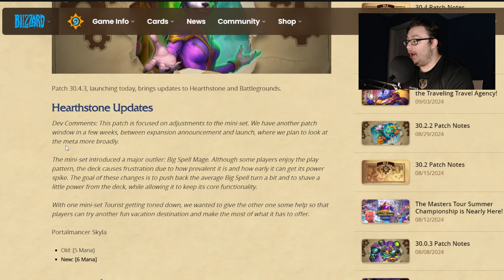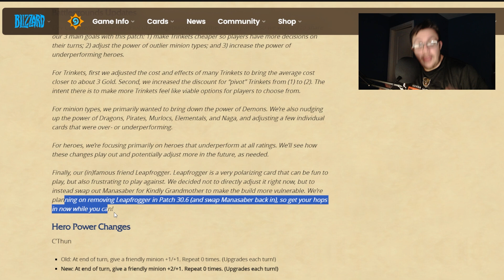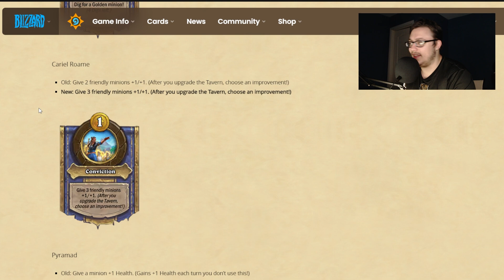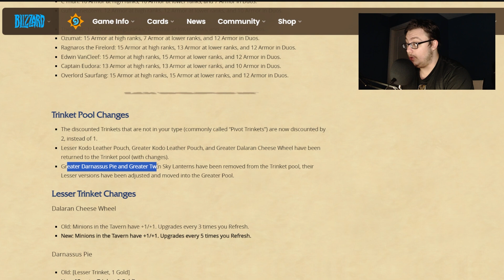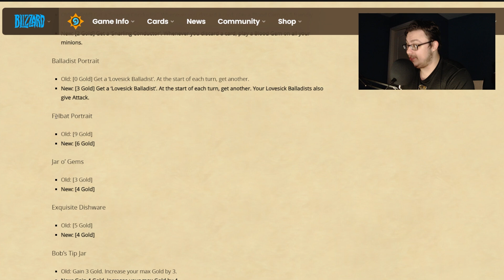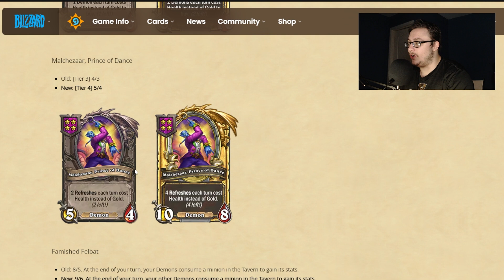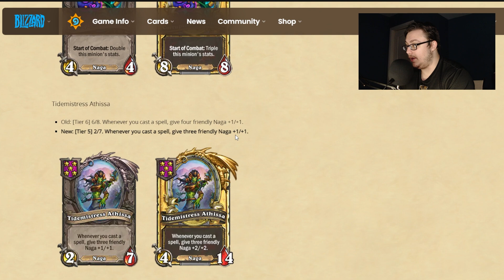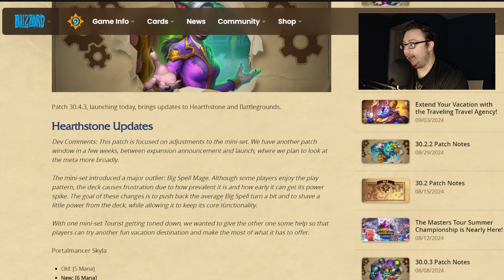STANDARD AND BATTLEGROUNDS PATCH NOTES BREAKDOWN! IS TSUNAMI MAGE FINALLY GONE?!